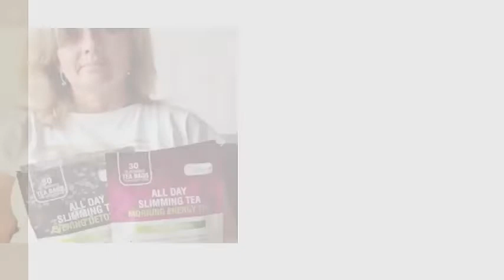All Day Slimming Tea - Slimming Tea Review - Nobody Tells You This - All Day Slimming Tea Detox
All Day Slimming Tea - All Day Slimming Tea Review - Nobody Tells You This - All Day Slimming Tea Detox

The All Day Slimming Tea is a powerful new tea for supporting healthy weight loss & detox, digestion and better sleep.

Instead of a typical weight loss supplement that is full of dangerous ingredients and chemicals, our All Day Slimming Tea is a delicious 100% natural tea, based on the traditional tea recipe that has made Nicoya - Costa Rica, one of the healthiest places in the world, where people's lifespan is almost 90.

The Morning Tea supports your digestion, reduces your cravings and keeps your metabolism and energy levels elevated all day long, while stopping fat production in your body. The Evening Tea supports your detoxification process and improves your sleep.

"100% Natural All Day Slimming Tea that helps your body burn fat all day long!"

Our All Day Slimming Tea Helps You Feel Great All Day Long & Sleep Better During The Night!

Start drinking it today and you'll experience amazing benefits like over 18,761 people already have!

A Faster Metabolism
Thanks to the powerful ingredients like Green tea, Oolong tea, Ginseng root and Garcinia Cambogia, our All Day Slimming Tea helps elevate your metabolism and reduces fat production and storage in your body.

High Energy Level
Because of the antioxidants found in the herbs, the All Day Slimming Tea help rejuvenate the mitochondria from your cells - thus you will feel energetic, confident and revitalized all day long.

Healthier Digestion & Reduced Cravings
The Ginger, Dandelion Leaves and Garcinia inside the All Day Slimming Tea help support your gut health and digestion, and reduce your cravings for carbs or salty snacks.

Faster Detox & Better Sleep
The ingredients inside the Evening Tea supports your body's detoxification process, plus will help you get better sleep so you can wake up filled with energy every morning.

Made From 100% Natural Ingredients
Our All Day Slimming Tea contains 100% natural ingredients, and made in an FDA registered premium facility in US, so rest assured that you'll get a premium quality product!

all day slimming tea detox
slimming tea

All Day Slimming Tea is a new solid tea that helps you by supporting a healthy weight loss and detox, digestion, and better sleep.

This formula works effectively than any other typical weight loss supplement that includes toxic ingredients or chemicals.

All Day Slimming Tea is a delicious 100% natural tea that won’t cause you side effects. This product is based on the traditional 100% honest tea entirely based on the conventional tea recipe.

All Day Slimming Tea is the morning tea that supports your digestion in which it reduces your cravings, which makes your metabolism boosted.

All Day Slimming Tea is 100% natural all-day slimming tea that assists your body burn fat all day long without causing any side effects.

All Day Slimming Tea is entirely safe to take by anyone at any age where it doesn’t require you to follow any diets or exercises. This slimming tea makes you feel great all day long and makes you sleep better during the night.